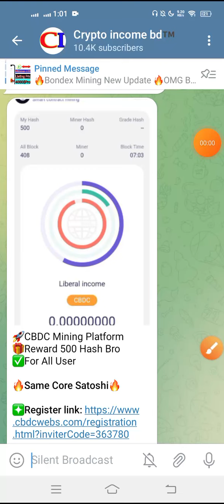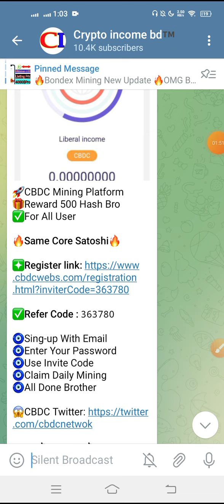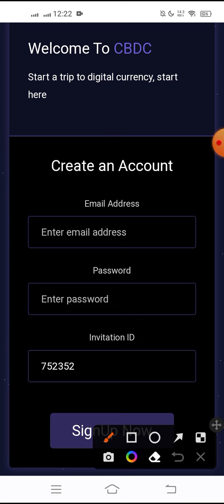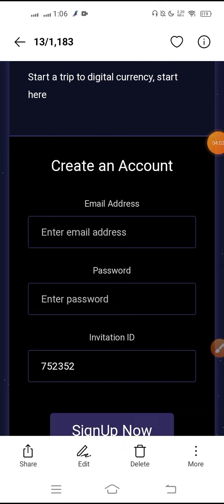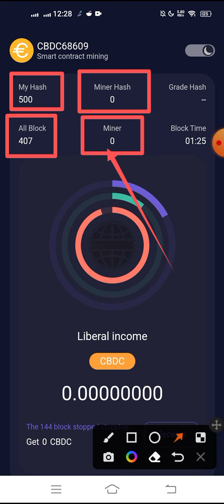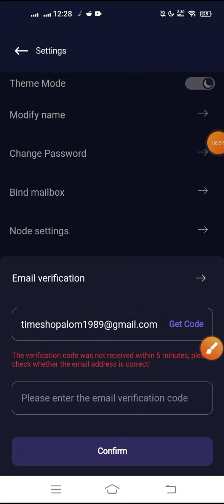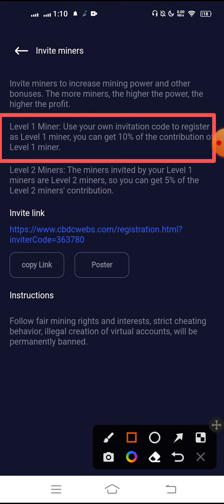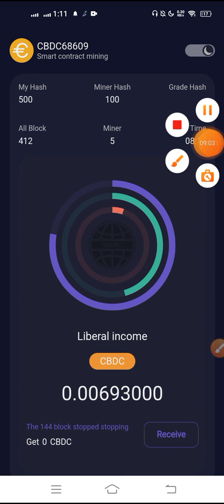CBDC Mining Platform 2023 | Same Like Satoshi Core Mining | New Mining App | @CryptoIncomeBD24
ABOUT  ME ➡ 📥

cbdc Mining
CBDC Mining apps
CBDC Mining
How to CBDC Mining App
how to CBDC Mining Platform
Cbdc New Mining
Cbdc Mining 2023
Cbdc Mining Apps 2023
Cbdc Same Like Satoshi Core
Cbdc Mining Today
Cbdc New App 2023
Core Claim Now
Core Dao
Core Claim
Core Claim Open
Core Dao Claim
core Withdraw Now
Core Payment Received
Core update
core update Today
core New Update
core update
core coin Frozen
core frozen
core coin New Update
core list confirm
core New Update
core list New Update
core Exchanger list
Core coin
core update
core Gas free
core New Update
core update

 A Name Of Trust... CRYPTO INCOME BD